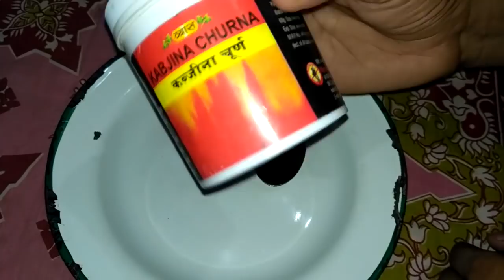कब्ज का खात्मा कर देगा ये चूर्ण /Treatment of constipation in Hindi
X-Health Care एक ऐसा चैनल है जो आपको प्राकृतिक तरीके से खूबसूरत बनने के गुण सिखाता है। घरेलु नुस्खा चैनल आपको फलों के फायदे , घरेलु टिप्स और घरेलु नुस्खों के बारे मैं बताता है जिनके इस्तेमाल से आप अपने आपको खूबसूरत और सेहत मंद बना सकते हो।
Domestic recipe is a channel that teaches you the natural way to become beautiful properties. Domestic recipe Channels fruit benefits, domestic and household tips about tips that I use tells you you can create beautiful and healthy dim.